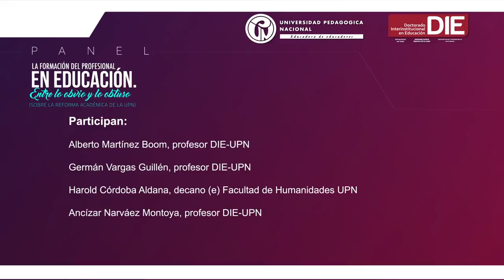Panel Inaugural Doctorado Interinstitucional en Educación 2017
Invitación a la comunidad universitaria para asistir al panel inaugural del Doctorado 2017.